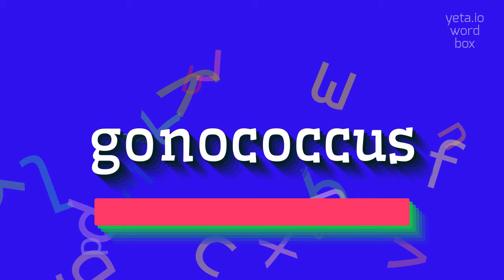HOW TO SAY GONOCOCCUS?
GONOCOCCUS - Say it right: Pronouncing Gonococcus in 2023

How do you pronounce gonococcus?
What is the correct pronunciation of Neisseria gonorrhoeae?
How do you say 'gonorrhea'?

Definition:
Gonococcus is a type of bacteria belonging to the genus Neisseria, specifically Neisseria gonorrhoeae.
It is responsible for causing the sexually transmitted infection gonorrhea.

Pronunciation:
To pronounce gonococcus, you can say 'gah-no-kok-uhs'.
Another alternative variant is 'gah-nuh-kok-uhs'.

Test yourself by speaking the following examples:
1. Gonococcus is commonly transmitted through sexual contact
2. Antibiotic resistance is a growing concern in the treatment of gonococcus infections
3. Untreated gonococcus infections can lead to complications such as pelvic inflammatory disease

Hope it will help you to answer on the following questions:
1. What are the symptoms of a gonococcus infection?
2. How is gonococcus transmitted?
3. What are the treatment options for gonococcus infections?
4. Can gonococcus infections be prevented?
5. What are the complications of untreated gonococcus infections?